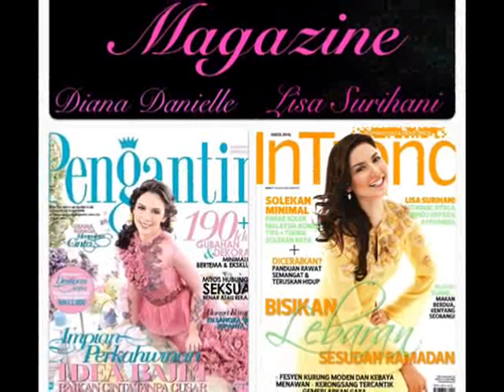Lisa Surihani VS Diana Danielle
Both of them are talented and so Gorgeous.
You chose one! :)

Created by ~ Fareez Cullen

SONG                  :  Carrie Underwood - Good Girl

VINE                   :  @FareezCullen